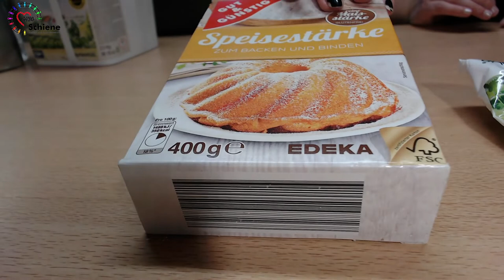DiY Badebomben mit Jade und Nicole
In der Beauty Reihe von Jade und Nicole auf unserem YouTube Kanal gibt es heute ein DiY, wie ihr Badebomben selbst herstellen könnt.